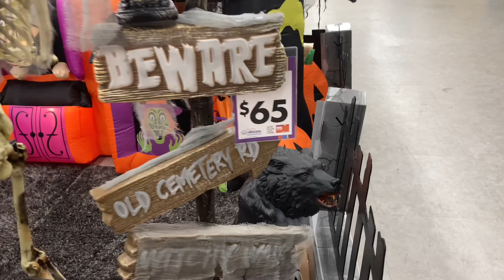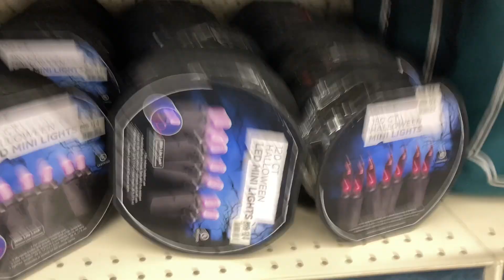Big Lots HALLOWEEN 2022 Store Tour | Décor, Animatronics, and MORE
In today's video, Big Lots Halloween 2022 Store Tour

               🎃Links🎃